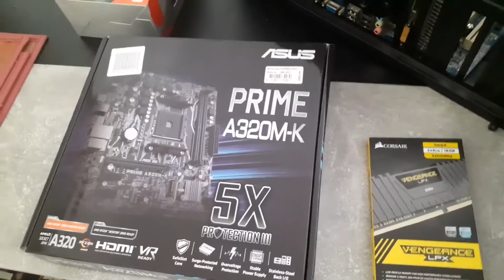Pc teile da zusammen bau